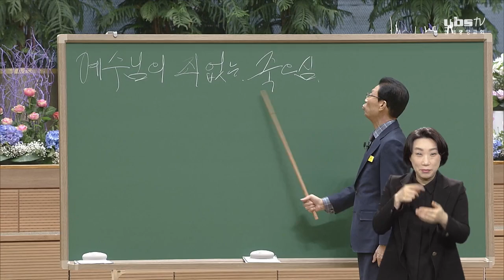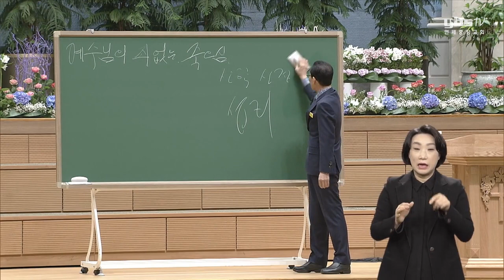[수어예배] 예수님의 죄 없는 죽으심 (4부) 2019-04-07 [연세중앙교회 윤석전 목사]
[마 27:17-26]

17 저희가 모였을 때에 빌라도가 물어 가로되 너희는 내가 누구를 너희에게 놓아 주기를 원하느냐 바라바냐 그리스도라 하는 예수냐 하니
18 이는 저가 그들의 시기로 예수를 넘겨준줄 앎이러라
19 총독이 재판 자리에 앉았을 때에 그 아내가 사람을 보내어 가로되 저 옳은 사람에게 아무 상관도 하지 마옵소서 오늘 꿈에 내가 그 사람을 인하여 애를 많이 썼나이다 하더라
20 대제사장들과 장로들이 무리를 권하여 바라바를 달라 하게 하고 예수를 멸하자 하게 하였더니
21 총독이 대답하여 가로되 둘 중에 누구를 너희에게 놓아 주기를 원하느냐 가로되 바라바로소이다
22 빌라도가 가로되 그러면 그리스도라 하는 예수를 내가 어떻게 하랴 저희가 다 가로되 십자가에 못 박혀야 하겠나이다
23 빌라도가 가로되 어찜이뇨 무슨 악한 일을 하였느냐 저희가 더욱 소리질러 가로되 십자가에 못 박혀야 하겠나이다 하는지라
24 빌라도가 아무 효험도 없이 도리어 민란이 나려는 것을 보고 물을 가져다가 무리 앞에서 손을 씻으며 가로되 이 사람의 피에 대하여 나는 무죄하니 너희가 당하라
25 백성이 다 대답하여 가로되 그 피를 우리와 우리 자손에게 돌릴찌어다 하거늘
26 이에 바라바는 저희에게 놓아주고 예수는 채찍질하고 십자가에 못 박히게 넘겨주니라